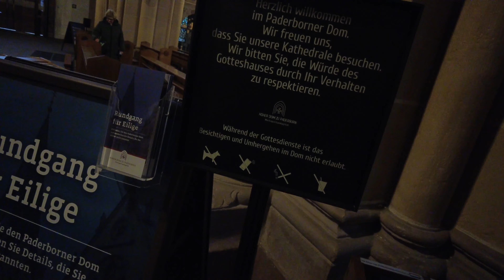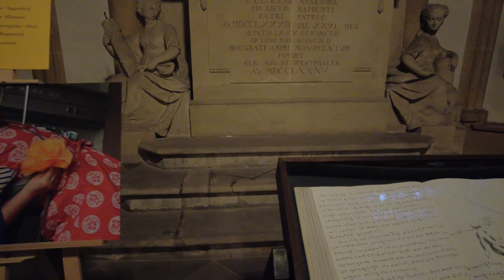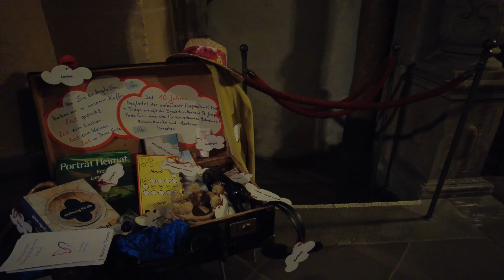DJI-Rundgang durch den Paderborner Dom - Teil1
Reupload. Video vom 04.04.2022